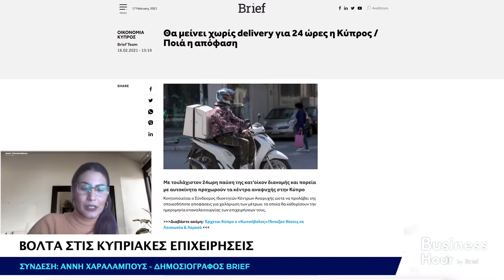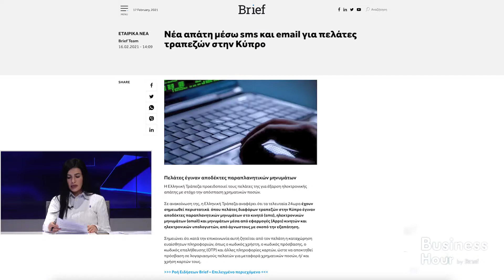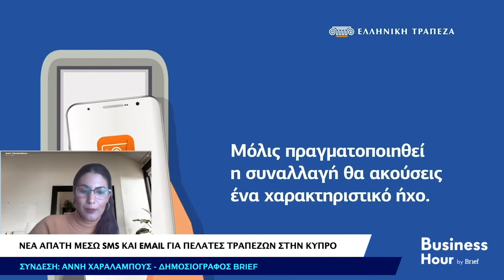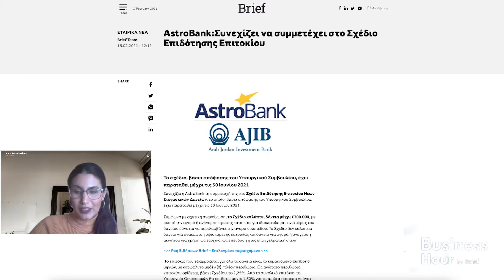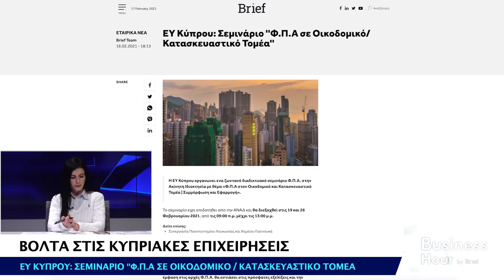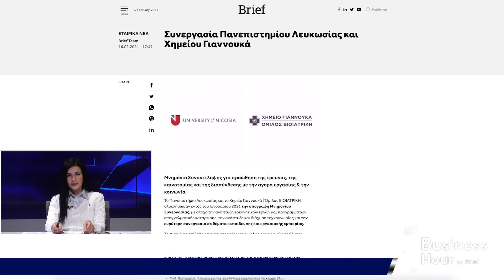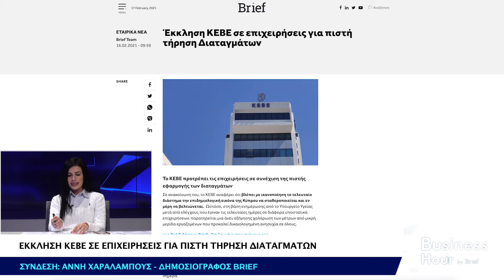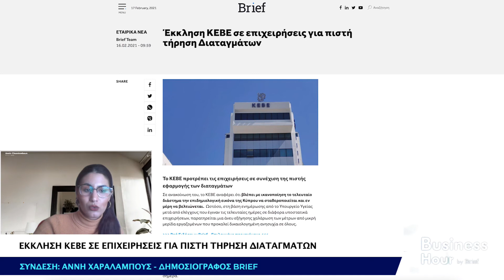Business Hour - Βόλτα στις κυπριακές επιχειρήσεις - [17/02/21]